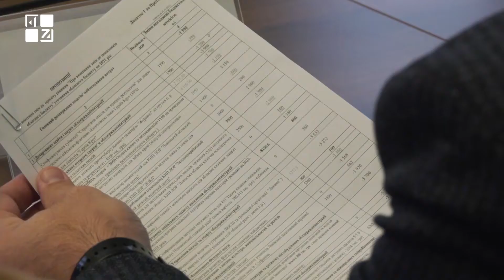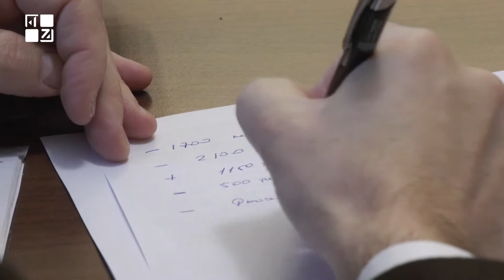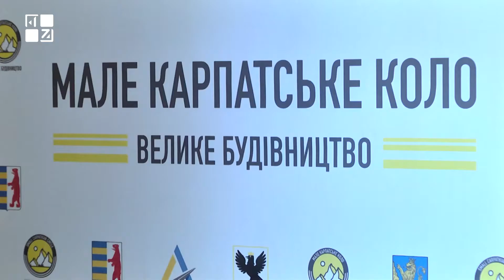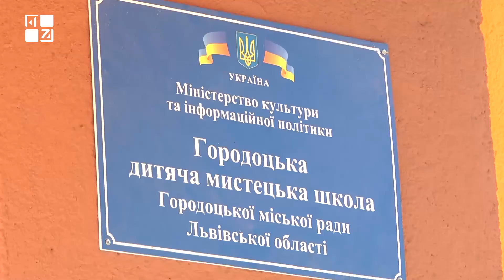Фактор влади 29.10.2021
1. Сесію Львівської обласної ради відклали: шість депутатів інфікувались коронавірусом.

2. Одинадцять з половиною мільйонів гривень між двадцятьма територіальними громадами. Депутати Львівської районної ради таки поділили бюджет. Утім  рішенням задоволені не всі обранці.

3. Мале Карпатське коло. Скільки коштів необхідно, аби з’єднати три області новенькими автошляхами? І коли цими дорогами вже можна буде проїхати?

Фактор влади на ПЕРШОМУ ЗАХІДНОМУ

ТРК ПЕРШИЙ ЗАХІДНИЙ. Твій. СПРАВЖНІЙ!